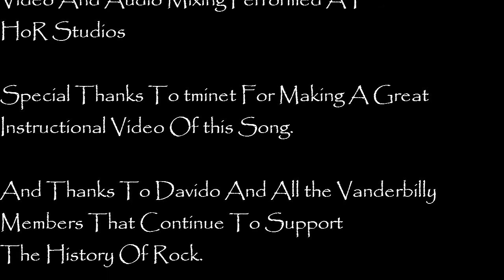The Doors - Roadhouse Blues (Cover)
Not for profit, this material remains the property of the original artists and publishing companies.